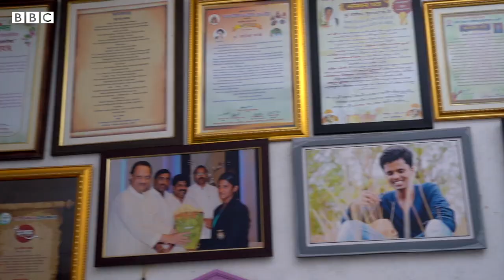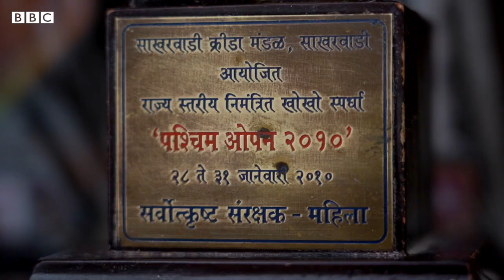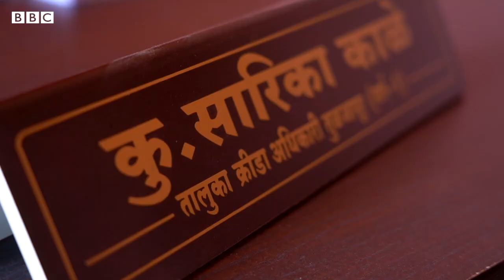Sarika Kale : એક ગરીબ ઘરની દીકરીની આંતરરાષ્ટ્રીય ચૅમ્પિયનશીપ સુધીની સફર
ખો-ખો મારી જીવ છે, મારી આત્મા છે, ખોખો શબ્દ સાંભળતા જ મારું રોમ રોમ ખિલી ઉઠે છે. ભારતીય ખો-ખો ટીમના પૂર્વ કેપ્ટન સારિકા કાલેએ ખો-ખો માટે પોતાની જીિંદગી અર્પણ કરી દીઘી. સાંભળો તેમના ખેલ અને સંઘર્ષની કહાણી.

રિપોર્ટર-  અનઘા પાઠક
કેમેરા – પ્રવીણ ઠાકરે, મંગેશ સોનાવાને
એડિટિંગ – નિલેશ ભોંસલે
પ્રોડ્યુસર – દીપક શર્મા

BBC Indian Sportswoman of the Year : તમારી પસંદના ખેલાડીને વોટ આપવા આ લિંક પર ક્લિક કરો

તમે અમારી સાથે જોડાઈ શકો છો :

JioChat Channel : BBC Gujarati
Helo : BBC News ગુજરાતી
ShareChat : bbcnewsgujarati